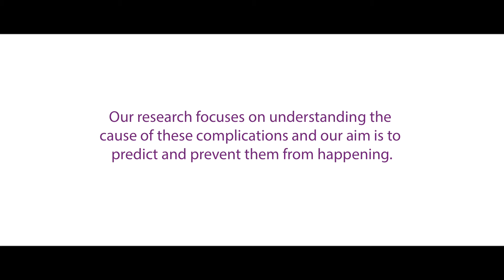Cerebra Research at the University of Leeds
For most mothers, pregnancy is a safe and straightforward process. But for one in five unexpected complications can occur and are a major cause of childhood disability.
Cerebra's research team at the University of Leeds focuses on understanding the cause of these complications. Our aim is to predict and therefore to prevent them happening.
In this video we explain the work the team are doing.